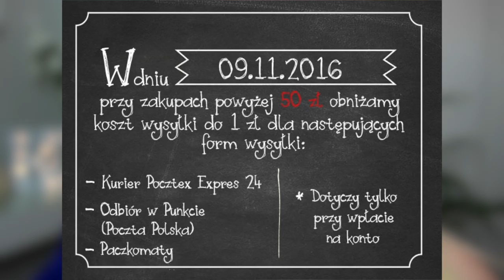MOJE NOWOŚCI KOSMETYCZNE!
☠ NAPISZ DO MNIE/ SEND ME MAIL:
Karolina Stylizacje
Mediakraft Polska
Nowy Świat 60/8
00-357 Warszawa

+ Canon 70D

☠ MUZYKA
Audionetwork